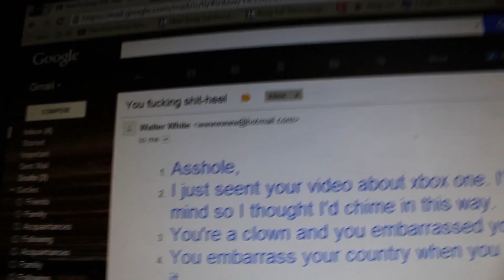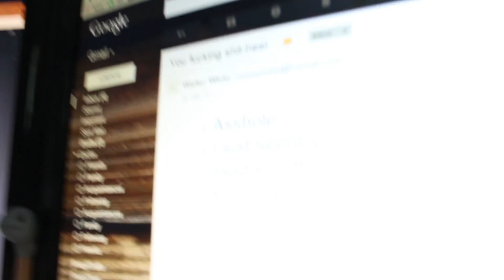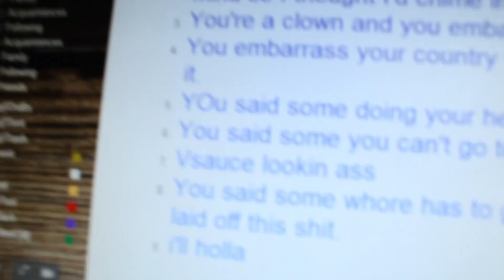JurassicJunkie is a F#king Sh#t Heel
1.Asshole,
2.I just seent your video about xbox one. I'm currently not able to comment on videos because I spoke my mind so I thought I'd chime in this way.
3.You're a clown and you embarrassed yourself in a gut wrenching manner in your little video.
4.You embarrass your country when you behave like such a child in front of a camera and then willingly upload it.
5.YOu said some doing your head in? Fuck you
6.You said some you can't go to ign anymore? Fuck you
7.Vsauce lookin ass
8.You said some whore has to go to Nintendo news sites now? I don't give a shit son. You're not gonna get laid off this shit.
9.i'll holla